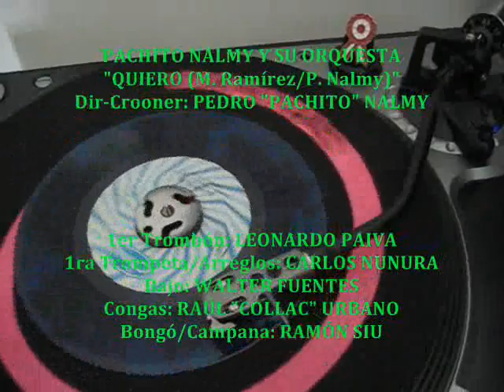PACHITO NALMY Y Su Orquesta - Quiero (45rpm Dinsa)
Feliz Cumpleaños (15/08) "mi Hno. Pedro Nalmy", Hijo Menor de nuestra Dorada Estrella PACHITO NALMY "Orgullo Musical Peruano"! Este hermoso bolero "Quiero", es uno de tus preferidos PEDRITO y es aquel nùmero donde brilla la voz que heredaste cuando tù tambièn lo interpretas... Te quiero mucho Bro, te deseo un dìa maravillosamente lleno de alegrìa en compañìa de tu adorada esposa e Hijito, juntitos a la bella familia y seres queridos que te rodean. (Perhsac)